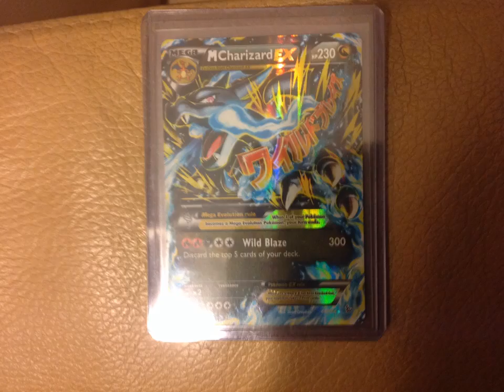New Card YAY!!!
New Card YAY!!!. Made with Smoovie for iPad